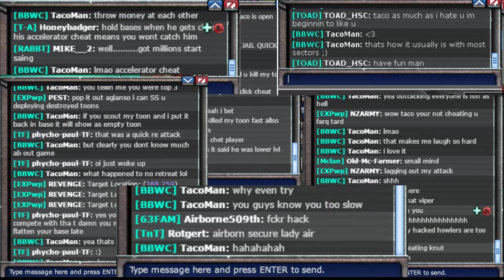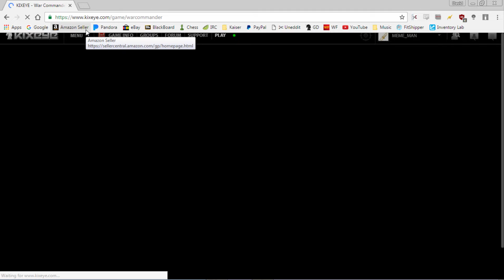Autoclick Hack Tutorial | Toon Sniping Video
Hey all here is toon fighting with my mouse clicks so you guys can see some fun toon sniping.